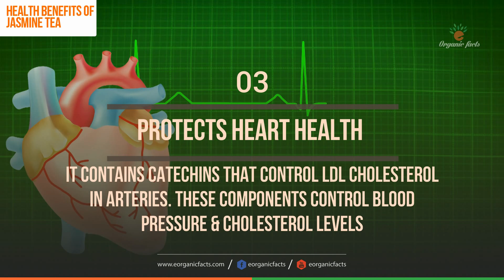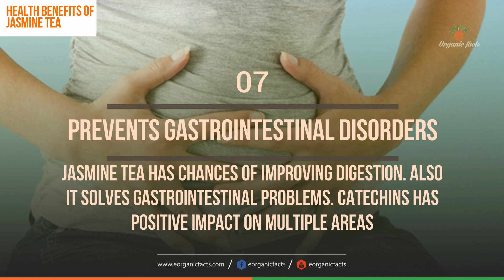Top 10 Health Benefits Of Jasmine tea | Side Effects Of Jasmine Tea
Jasmine tea is exotic with its wonderful aroma. It is amazing to drink the scented smell. Jasmine tea health benefits are numerous. This beverage is considered as herbal tea. Other than the flavour of jasmine flowers it has unique scent and taste. The health benefits include reducing risk of heart attack, prevention of diabetes and boosts the immune system. Also, it can eliminate harmful bacteria and lowers cholesterol, eases digestive process.